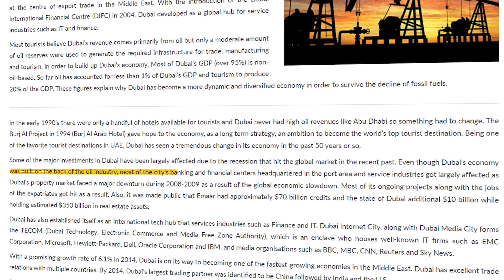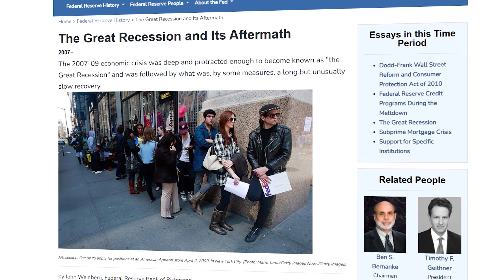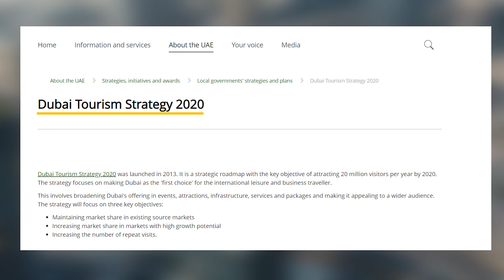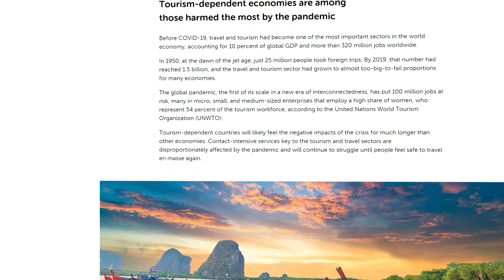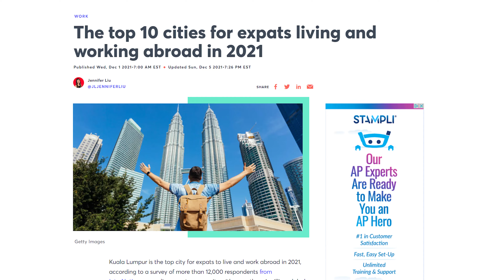How Dubai Evolved from Oil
Dubai gained most of its wealth after Oil was discovered off the coast in the 1960's. After decades of oil extraction, Dubai began to realize that the oil would not last forever, so they made a plan. A plan to completely transform the city into a modern day tourist destination. So over the next 2 decades, Dubai began its transformation and became what it is today.

In 2009, 85% of the United Arab Emirates economy was based on Oil exports,  but in 2021, its down to just 30%. Dubai proved to the world that they could transform themselves into one of the most popular tourist destinations in the entire world.

Dubai is a city in the United Arab Emirates. Dubai is home to the Burj Khalifa, the tallest building in the world, and many other incredible megaprojects.  Dubai is one of the most popular tourist destinations in the world. Dubai, UAE, tourism, economy,